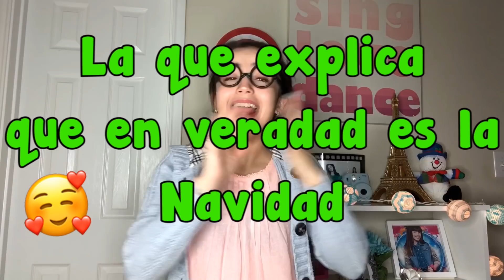TIPOS DE PERSONAS EN NAVIDAD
Hola amigos! Espero que se hayan divertido tanto como yo y que tengan una Navidad llena de amor y alegria! Estare subiendo un video nuevo todos los Sabados asi que no se olviden de subscribirse a mi canal y prendan la campanita para que no se pierdan ningun video!